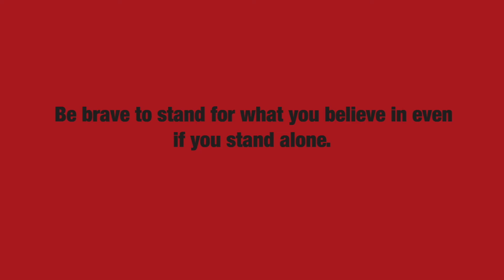IS PYAR KO MAIN KYA NAAM DOON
@asadowaisi: Modi-Trump holding hands and walking like two lovers. But what is the one-way love that Modi is claiming love for Trump and Trump is praising Imran Khan and Pakistan. May friendship with Modiji Trump not make us expensive.